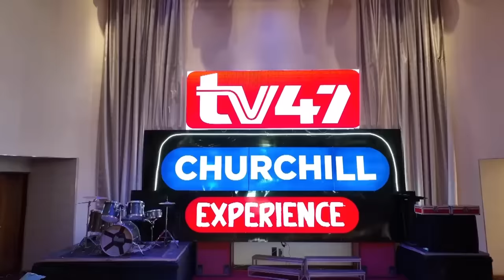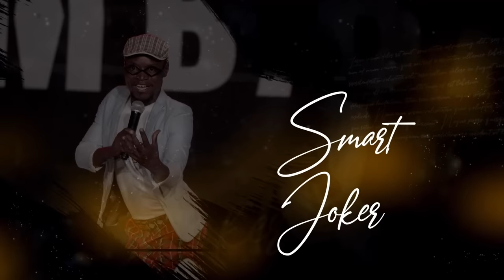Churchill Show Express Mombasa AllWhiteEdition S1E12